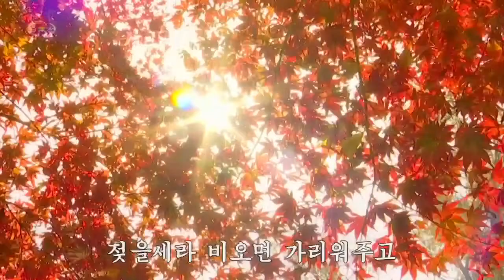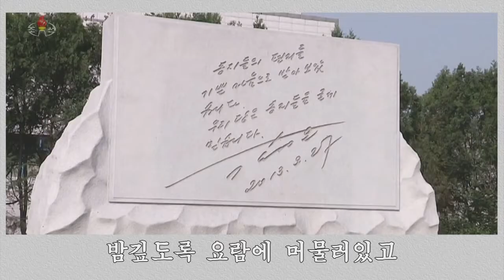北朝鮮 「我々には偉大な党がある (우리에겐 위대한 당이 있네)」：新映像 KCTV 2020/10/14 日本語字幕付き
2020年10月14日、「朝鮮中央TV」で放送された「‹画面音楽›我々には偉大な党がある」。金正恩同志が自然災害被災地を現地指導するバージョン。日本語字幕付き。